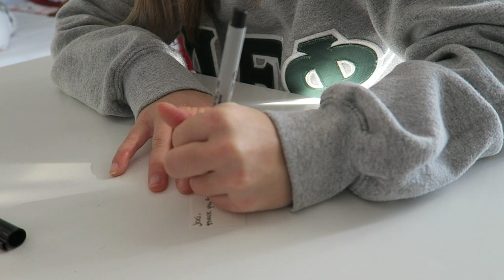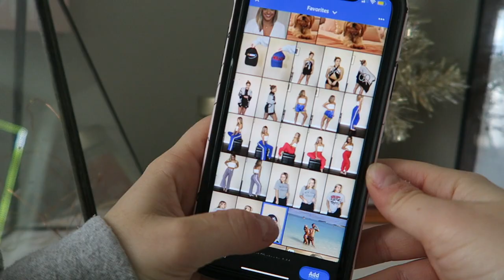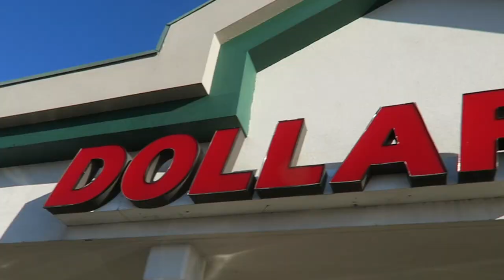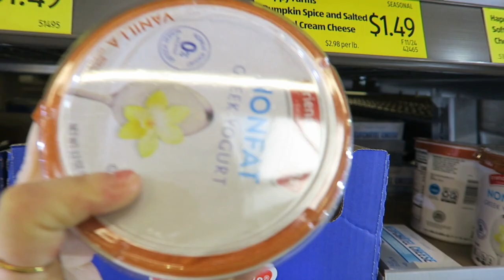VLOG: my thrift business, grocery haul, photoshoot, cooking, chores, etc! | vlogmas 2020 day 7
another day another productive vlogmas video! In today's vlog, I work on my small thrift business, run errands, have a photoshoot, cook a healthy dinner, grocery shop, laundry, and so much more!

xoxo
jordan